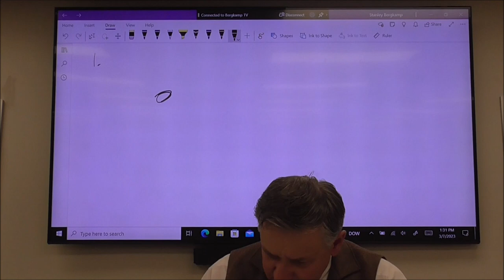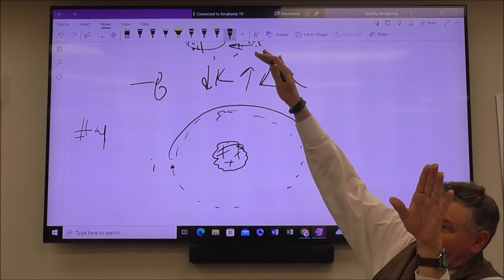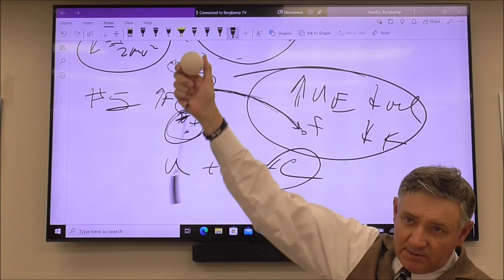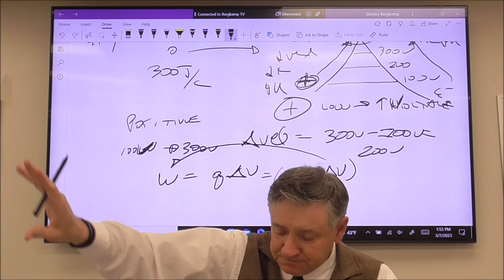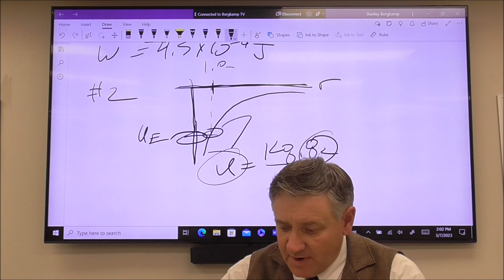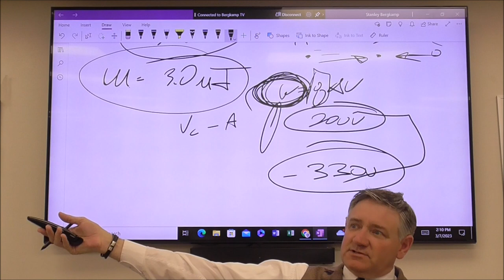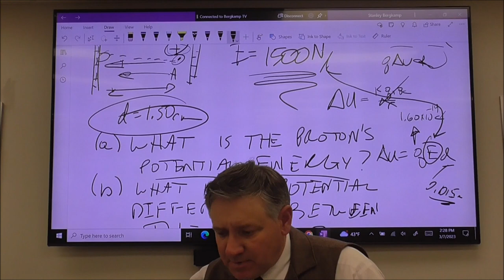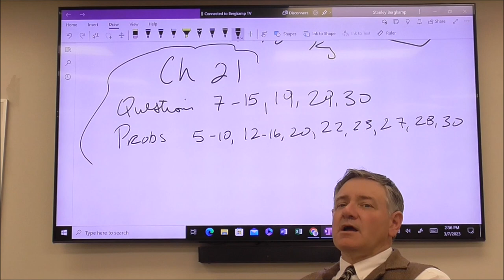AP Physics 3 7 2023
Finish discussion of electrical potential energy.